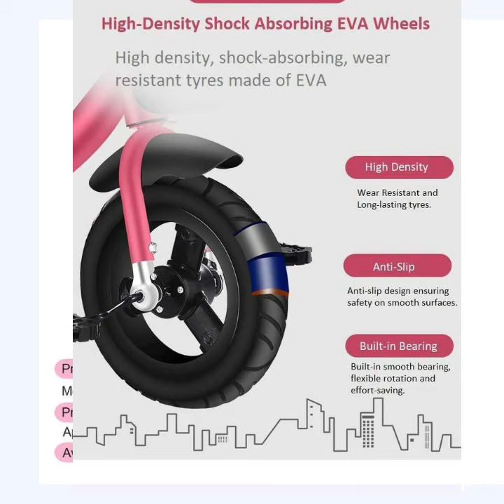Morris Luxury Kids Bicycle Toddlers Bicycle/ Tricycle (Black)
2 in 1: It can be used as a stroller and the back push handle can be used to drive it and change the directions. The back push handle can enable you to drive and direct the tricycle and use it as a stroller.
Sturdy: Its built with steel Q238 steel quenched at high temperature to provide extra strength and durability. After quenching, it has been buffed and spray coated with glossy white paint finish that gives it elegance and classy look.
360 Degree Seat Rotation: Unlike the counterparts available in market, the seat is not just cushioned, equipped with safety belt but also rotatable to 360 degree so that the child can face the parent.
Safety Belt and Protection Guard: It is equipped with Safety belt and all-round protection guard that can be opened and locked for the safety of your child.
Other features: Storage Basket, Safety brakes, bottle holder, cushioned seats, storage bag, foot rest